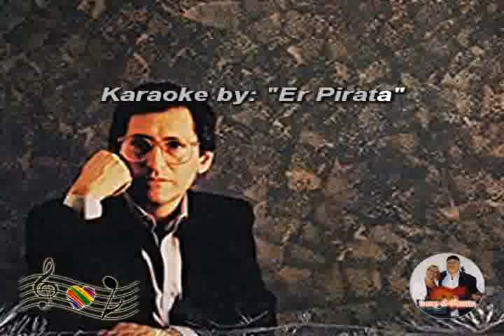Stephen Schlaks - Fantasy girl